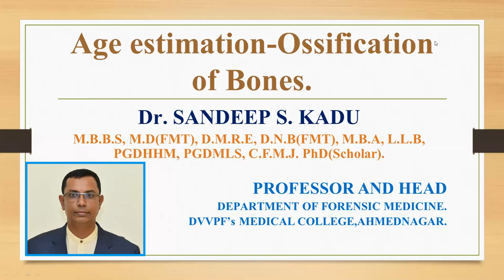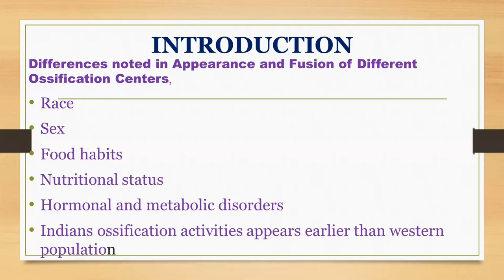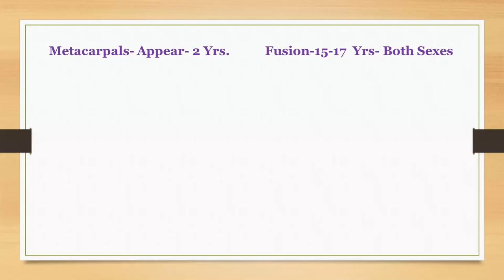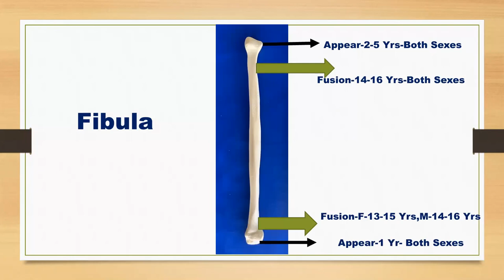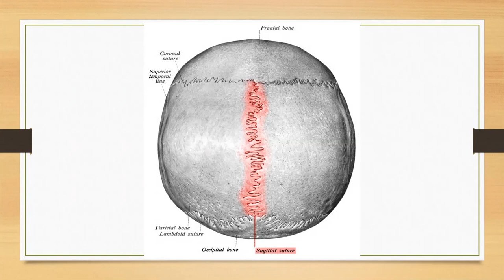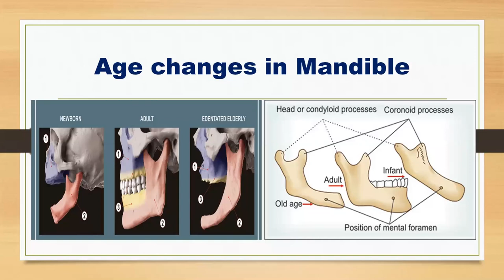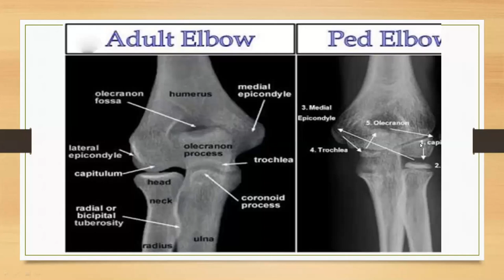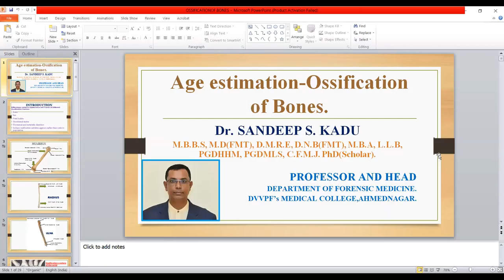AGE ESTIMATION FROM OSSIFICATION OF BONES | DR. SANDEEP S. KADU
AGE ESTIMATION FROM OSSIFICATION OF BONES

 DR. SANDEEP S. KADU

M.B.B.S, M.D(FMT), D.M.R.E, D.N.B(FMT), M.B.A, L.L.B, PGDHHM, PGDMLS, C.F.M.J. PhD(Scholar).

DEPARTMENT OF FORENSIC MEDICINE.
DVVPF’s MEDICAL COLLEGE,AHMEDNAGAR.